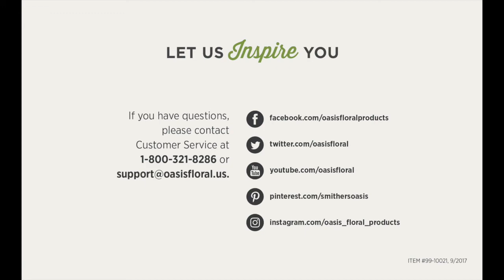The Cinch Vase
The Cinch Vase perfect for everyday and every occasion.